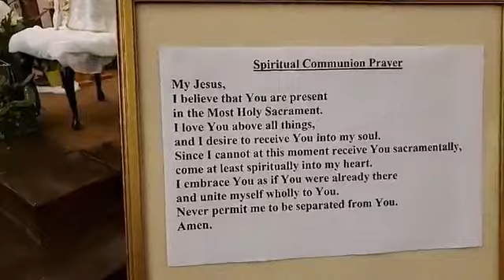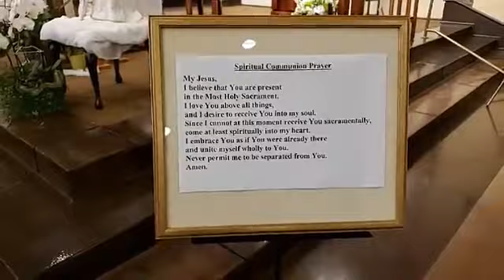Wednesday Mass - 5-27-2020